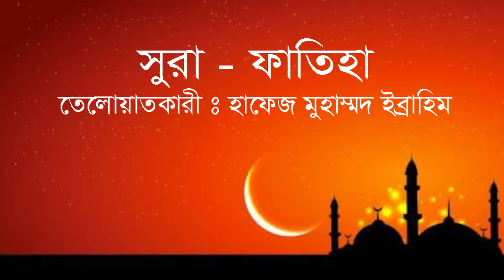সুরা ফাতিহা - Listen and share Surah Fatiha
Host : Hafez Mohammed Ibrahim

Hello friends,
I'm graphic designer, and photographer,  and Video maker,my channel will have fun funny videos and news updates and health tips, Islamic Topics.Short film Drama,Etc.

হ্যালো বন্ধুরা,
আমি গ্রাফিক ডিজাইনার এবং শর্ট ফিল্ম এবং ভিডিও সম্পাদনা নির্মাতা, আমার চ্যানেলে মজার মজার ভিডিও  এবং নিউজ আপডেট এবং স্বাস্থ্য সম্পর্কিত টিপস, ইসলামিক বিষয় থাকবে।
আমার চ্যানেলটি দেখার জন্য এবং ভিডিওগুলি উপভোগ করার জন্য ধন্যবাদ।

TAKE CARE  !

AAA TECH.BD